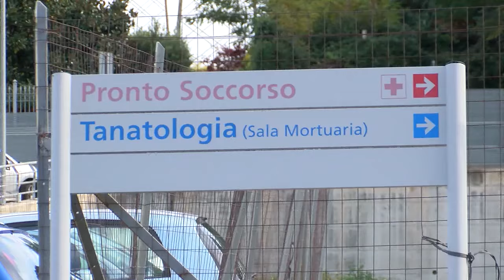Tragedia Lioni, domani l’autopsia per la piccola Elodie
Sarà l’autopsia a stabilire con certezza le cause della morte della piccola Elodie, la bambina di due mesi ritrovata senza vita nella sua culla dalla mamma. Forse un rigurgito durante il sonno, alla base della tragedia per la quale la Procura ha avviato un’inchiesta.